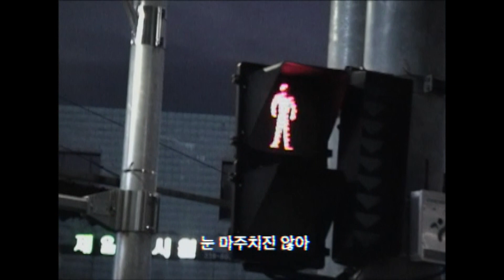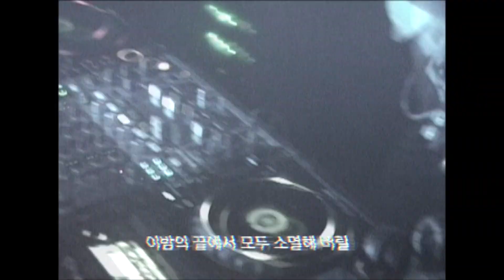[Official M/V] JUN YOUNG - Heavy Seoul(feat.MRSHLL)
도시의 아련한 낭만과 화려한 아픔을 써 내려간 ‘Cityboy from Seoul’
밴드'가자미소년단' 리더 JUN YOUNG 의 첫 EP 발매 !
최근 이태원을 기반으로 언더그라운드 Dance Scene에서 DJ로 활발한 활동을 보여주고 있는 [JUN YOUNG]의 첫 앨범 “Cityboy from Seoul” 은 10여 년의 시간 동안 밴드 ‘가자미소년단’의 리더이자 보컬, 기타리스트로 그리고 ‘싱어 송 라이터’ 로서 활동한 그의 역량을 모두 보여 주는 앨범이다.
Nu Disco, Synth Pop, City Pop 등 다양한 장르를 소화한 본 작 ‘Cityboy from Seoul’은 아련한 낭만과 그에 숨겨진 화려한 아픔을 머금은 ‘도시의 밤’을 노래하는 총4 트랙으로 구성되어 있다.